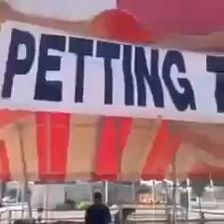AWESOME Vine Compilation BEST VINES NOVEMBER 2013 Vines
comedy movies
youtube comedy
comedy
youtube funny
funny quotes
funny movies
scary videos
funniest videos
grape vine
vine online

Arab Vines
arabic vines
arab vine
vines
arabian vines
arab funny
arab funnys
arabic joke
american mom